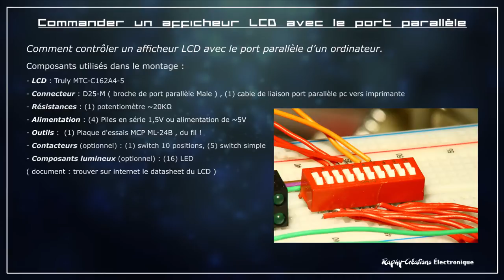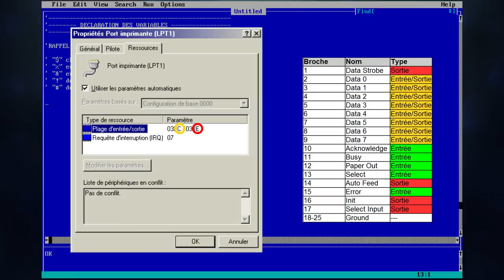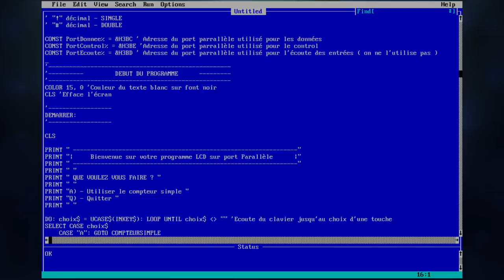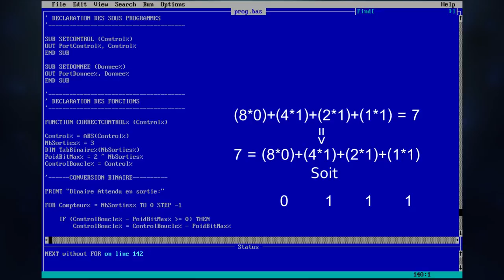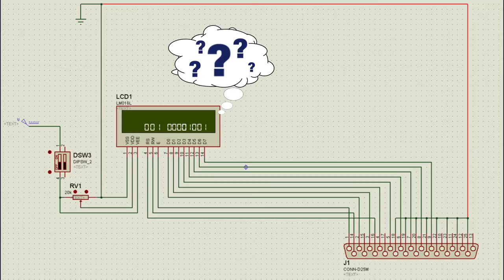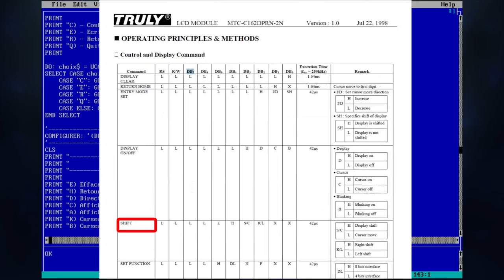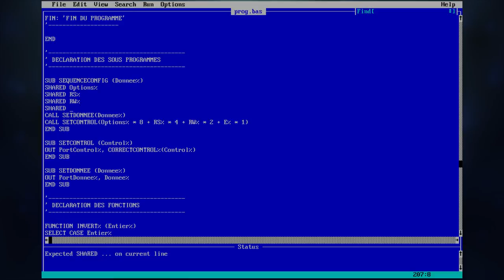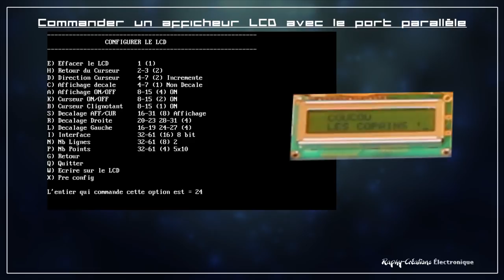Tuto - Contrôler un afficheur LCD avec le port parallèle (LPT) d'un ordinateur PC et Qbasic [FR]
Ce tutoriel aborde plusieurs thèmes sur la réalisation d'un montage Electronique permettant de contrôler un afficheur LCD par le biais d'un PC.
ici nous expliquons ,le fonctionnement d'un afficheur LCD, le port parallèle , le binaire et le qbasic .

Voici les parties vues dans ce tutoriel :

- Introduction sur ce que nous allons réaliser
- Liste des composants et documents que nous aurons besoins
- Approche de la morphologie du port LPT port Imprimante
- Explication des schémas de montage et du principe de fonctionnement du LCD
- Petit rappel sur le binaire, bit, octet, poids, et sa conversion en décimal
- Montage relier au pc , que ce passe-t'il
- Introduction à la programmation avec Qbasic
- Initiation à la programmation avec Qbasic
- Premier programme : Le compteur décimal et binaire (décimal sur l'écran et binaire sur les LEDs du montage)
- Correction des divergences des ports qui composent le port parallèle
- Etude du fonctionnement du LCD
- Création du programme de gestion du LCD
- Utilisation de l'afficheur LCD sous controle du programme réalisé
- Fin